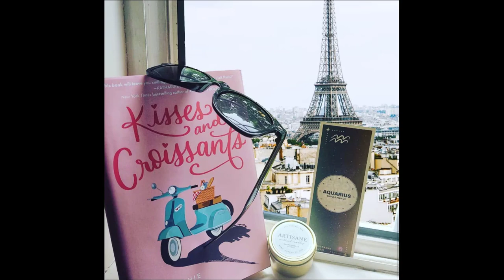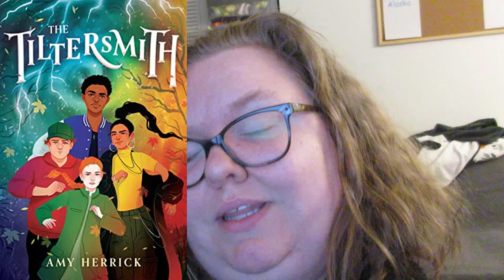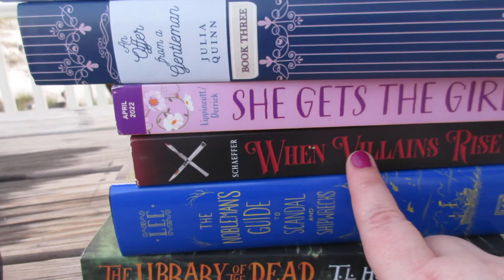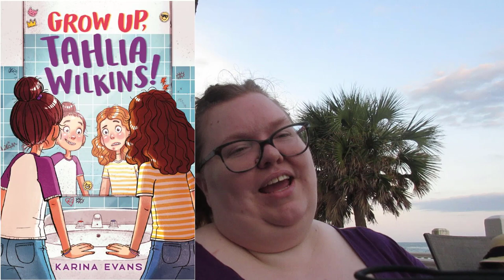The Time I Went To The Beach To Read: Reading Vlog April 11-21, 2022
~*~Hey Bookies~*~

~*~Books Mentioned in Video~*~:

The Bridgerton Series by Julia Quinn
The Tiltersmith by Amy Herrick
This Rebel Heart by Katherine Locke
Turning by Joy L. Smith
Loteria by Karla Arenas Valenti
Sofi and the Bone Song by Adrienne Tooley
Grow Up, Tahlia Wilkins by Karina Evans
I'm a Wild Seed by Sharon Lee De La Cruz
Jordie and Joey Fell From The Sky by Judi Lauren
She Gets the Girl by Rachael Lippincott and Alyson Derrick
The Nobelman's Guide to Scandal and Shipwrecks by MacKenzie Lee
The Library of the Dead by T.L. Huchu